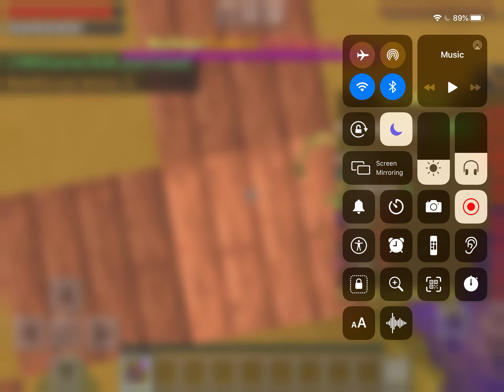My first vid